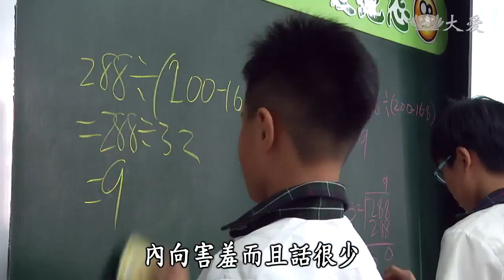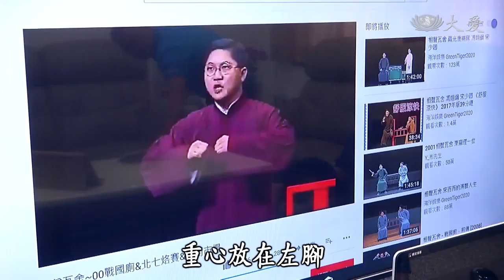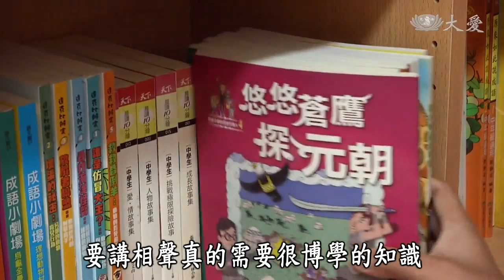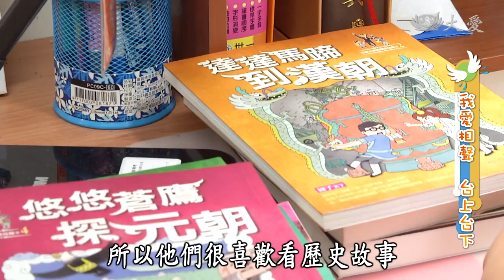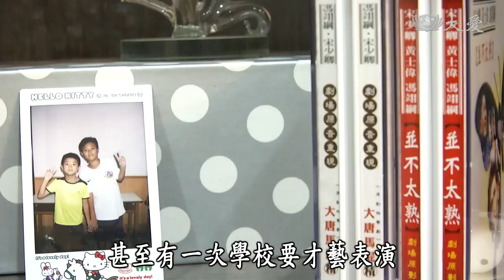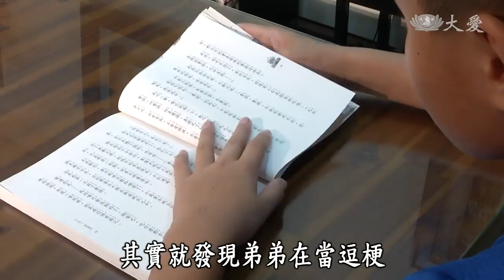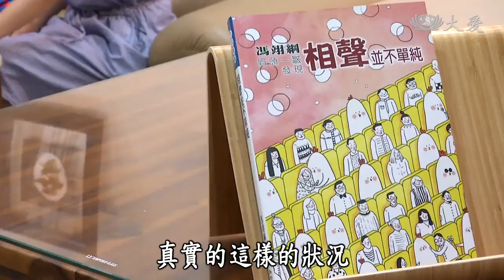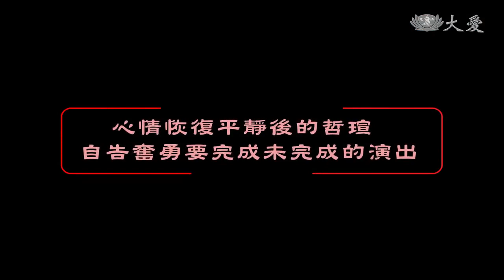The Power of Children - The Crosstalk Brothers (發現孩子的力量 - 愛上相聲的兄弟 林哲毅 林哲瑄)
The Lin brothers love crosstalk so much that, even offstage, they banter with each other in the same teasing and amusing way as crosstalk comedians do.

Tzu Chi Culture and Communication Foundation